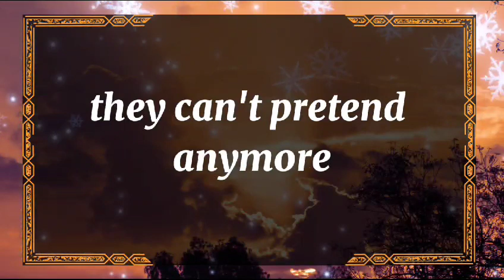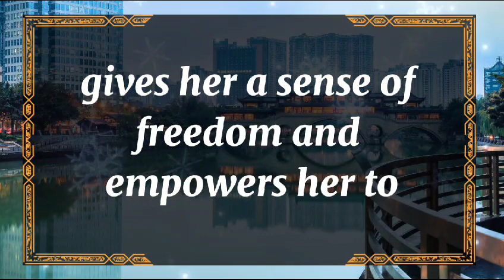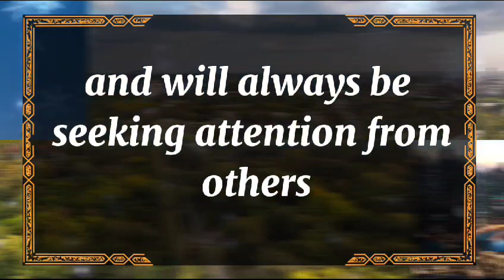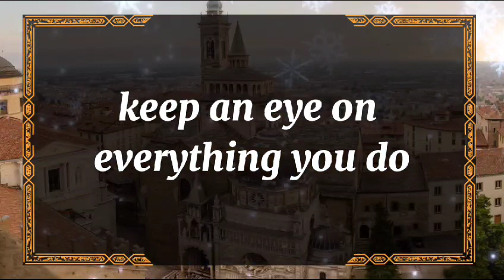😱Shocking!!! 💔😭 SHE WAS DOTINGA THING COULD SEE .. dm to df twin flame reading